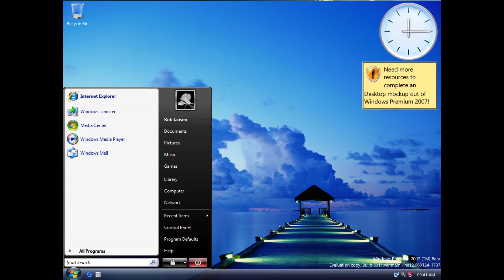Windows Premium 2007 Build 5311 (2006)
Lacking desktop goods